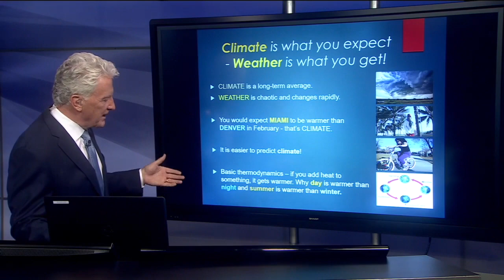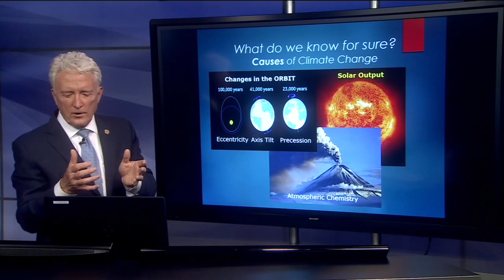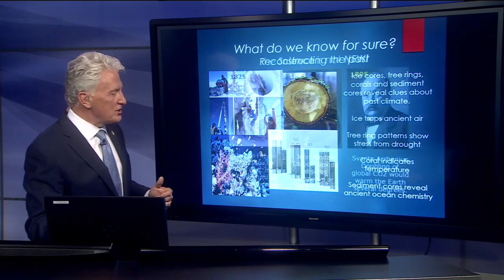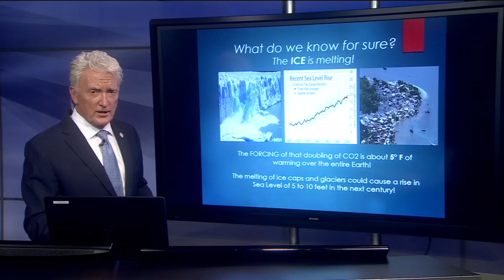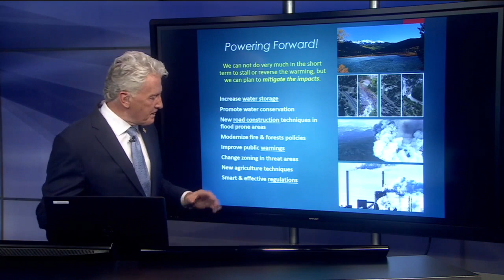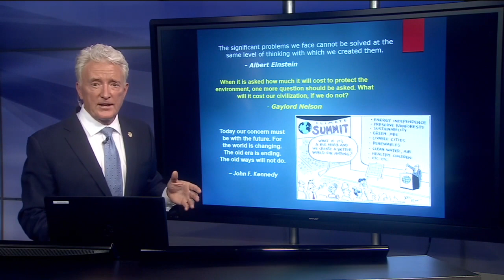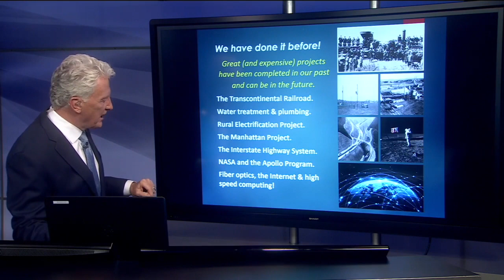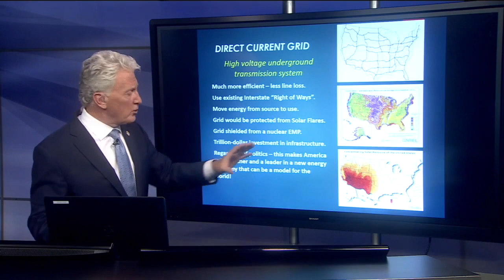Understanding climate change: What the science tells us, and how we move forward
Denver7 Chief Meteorologist Mike Nelson goes in-depth on a changing climate – what the science tells us, how long the research has been happening and what we can do to mitigate the impacts of climate change moving forward.